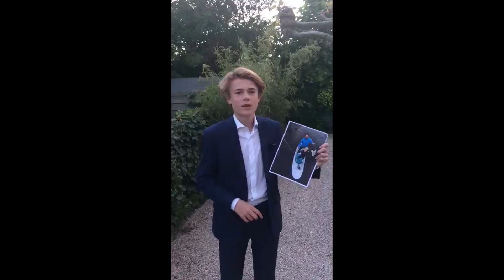Kandidaat Praeses | Jop Westerterp